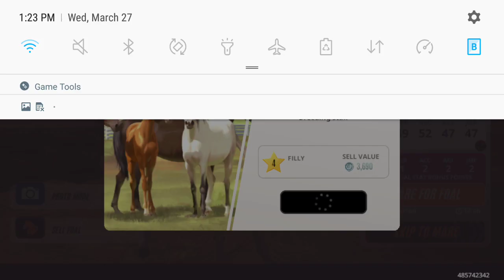Bat's second foal